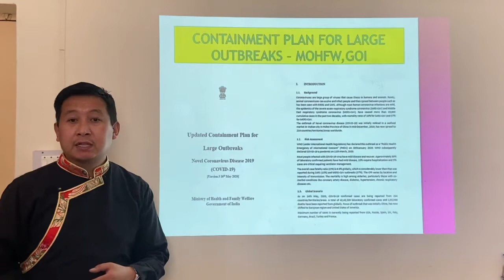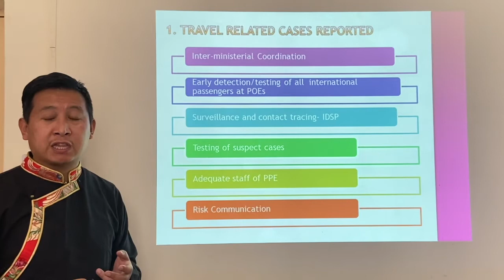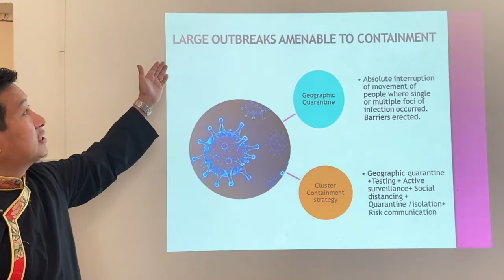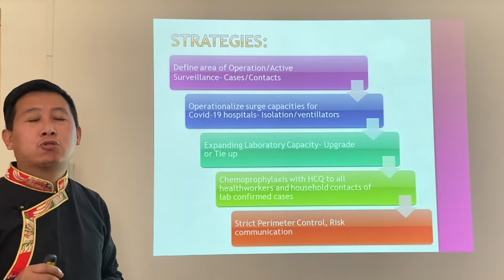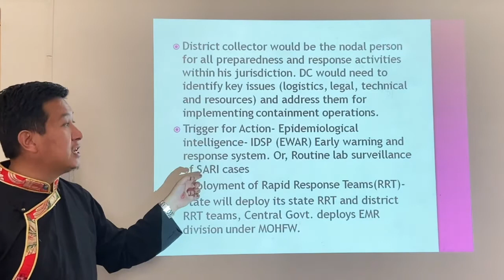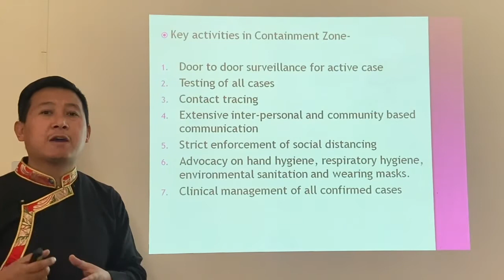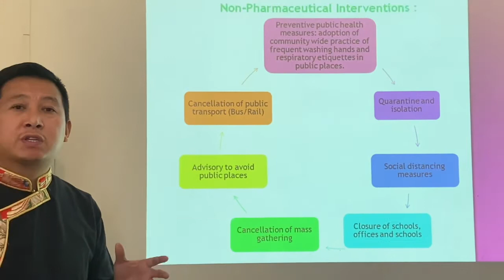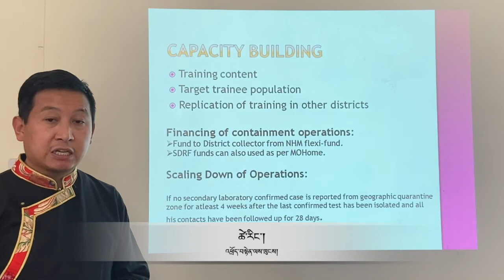Containment plan for large outbreaks by Tsering la, DoHe, CTA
Containment plan for large outbreaks by Tsering la
Department of Health, CTA